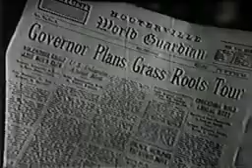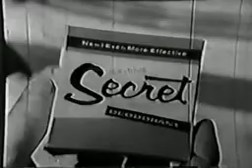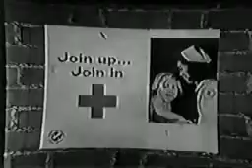Petticoat Junction S02E22 Visit From The Governor original commercials